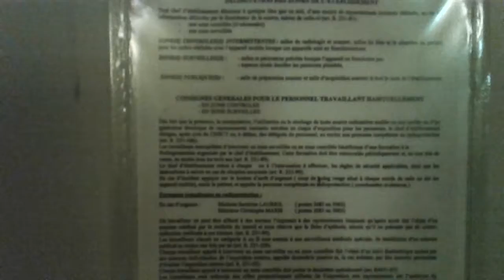L'hôpital Joseph Ducuing à Toulouse, un lieu historique.